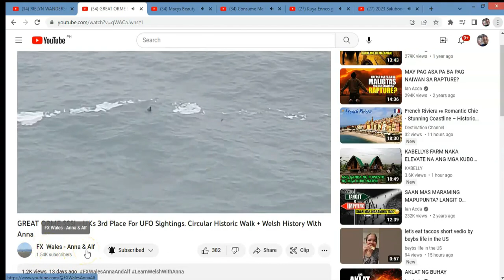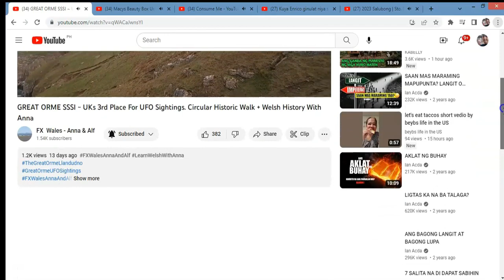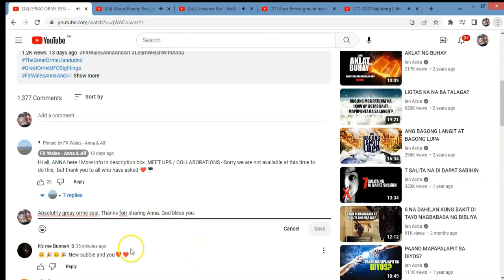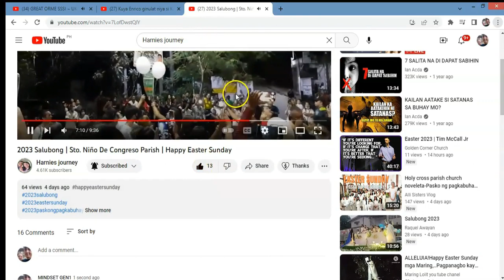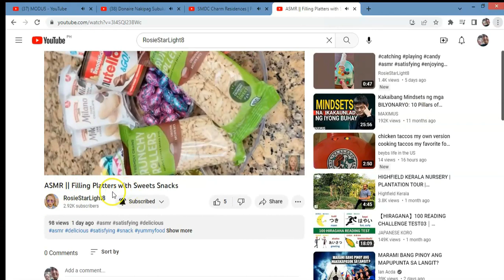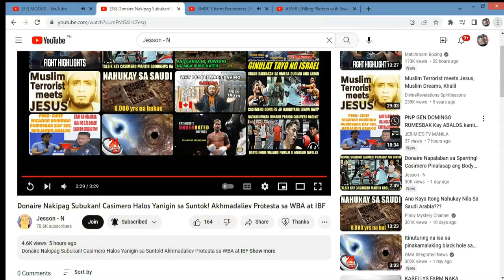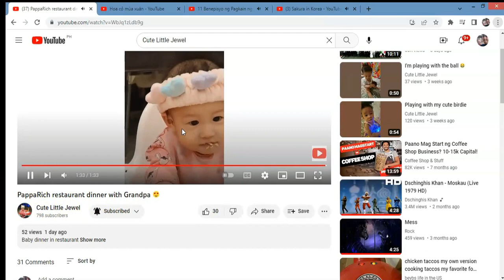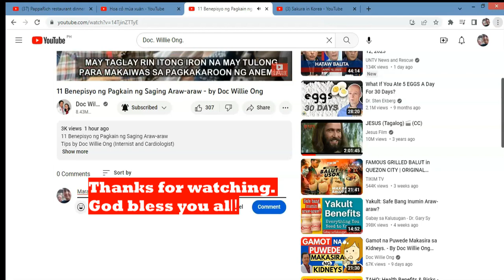Shoutout 8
Shout- out   to all my friends here. Let's help each other. God bless us all.